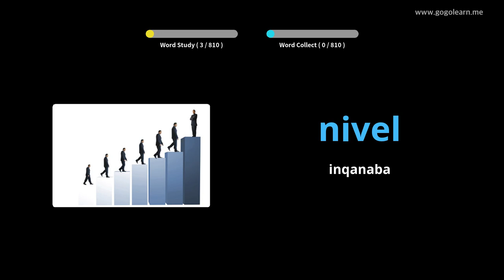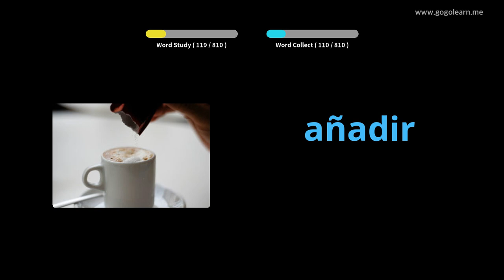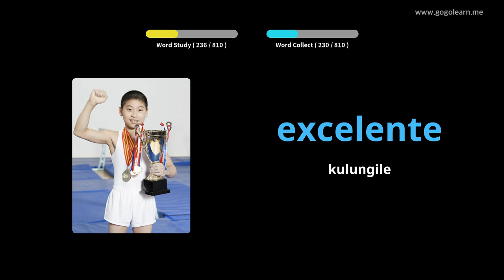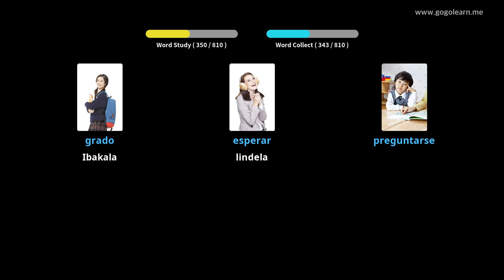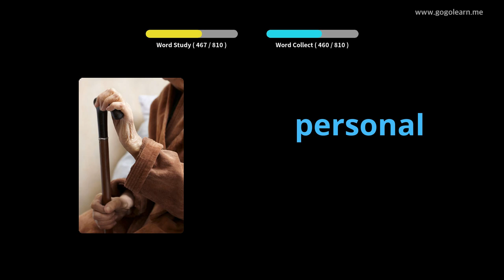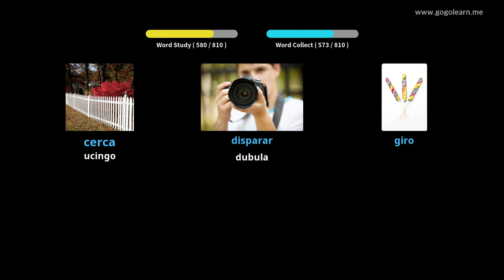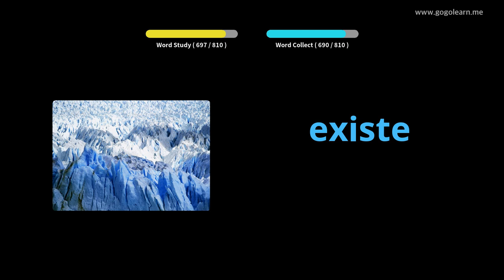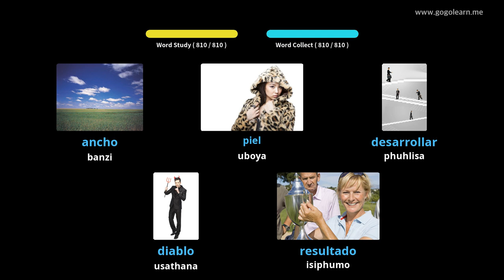Isigama saseSpanish Esona sikolo siPhakathi |Golearn